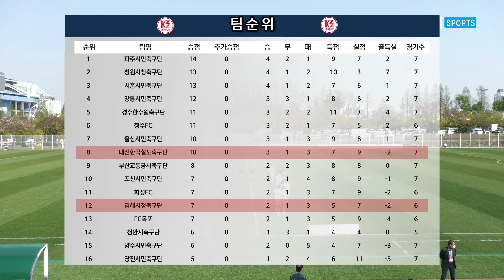[K3 League] 대전한국철도축구단 vs 김해시청축구단 8R Fullmatch 2022 04 16